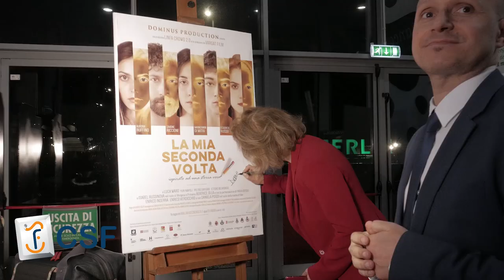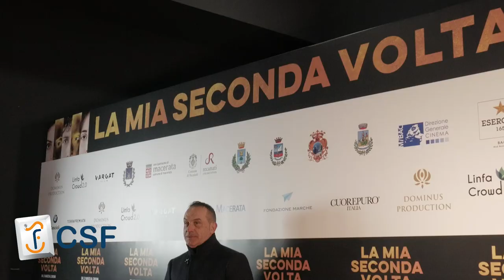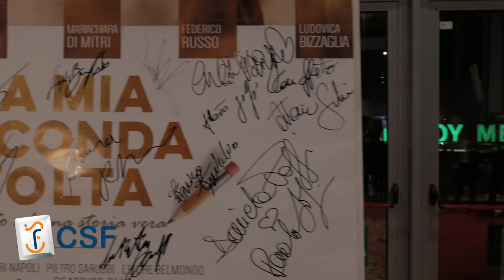Prima Nazionale Film La mia seconda volta - Fotografi ufficiali CSF Melito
💢FILM FILM FILM FILM FILM FILM💢
13 marzo 2019
Uci Cinema Roma

Il CSF presente come partner tecnico con i suoi fotografi professionisti guidati dal Maestro Fernando Alfieri all'anteprima nazionale del film
✅"LA MIA SECONDA VOLTA"

Regia di Alberto Gelpi
Prodotto da Linfa Crowd 2.0 e VARGATfilm
Distribuito da Dominus Production